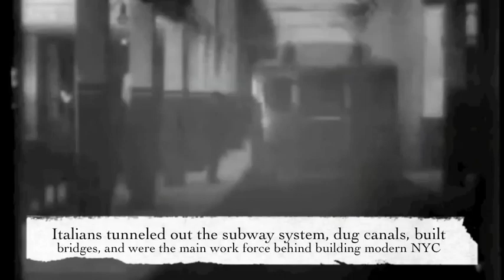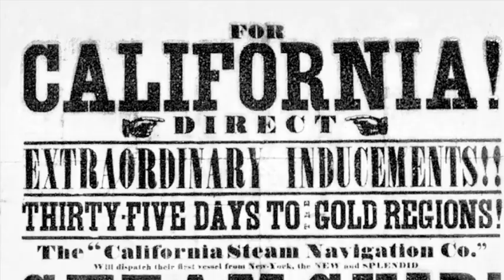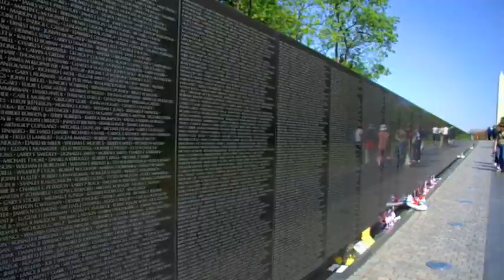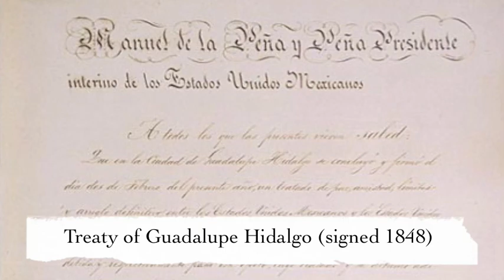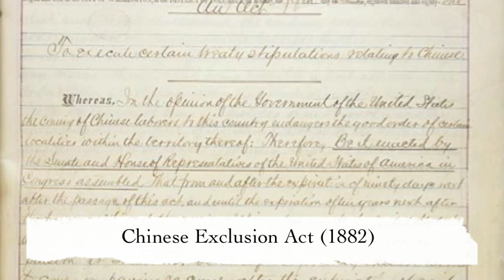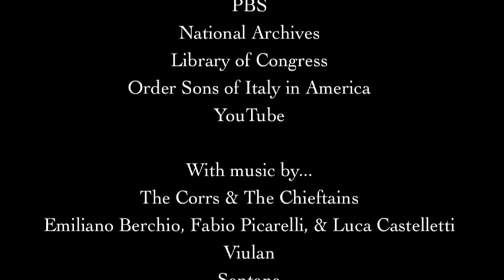Immigration in America: The Nation's Greatest Strength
This is my entry for the C-SPAN StudentCam Contest for 2010. I chose the question: What is America's greatest strength? and, as my topic, decided to focus on immigration. Enjoy...